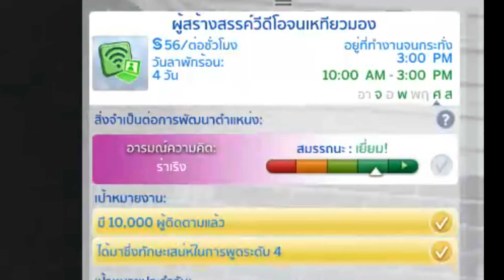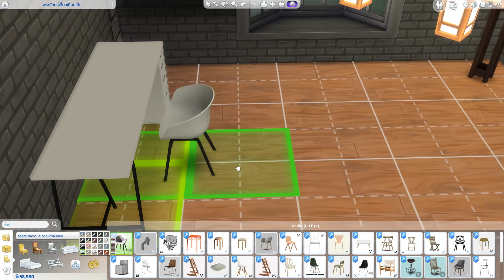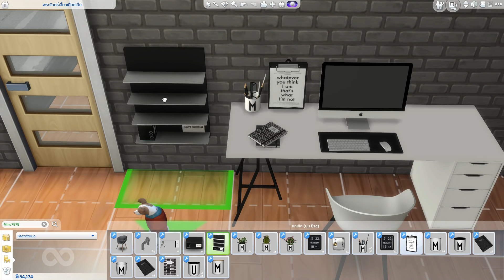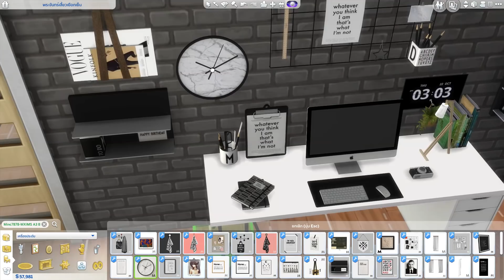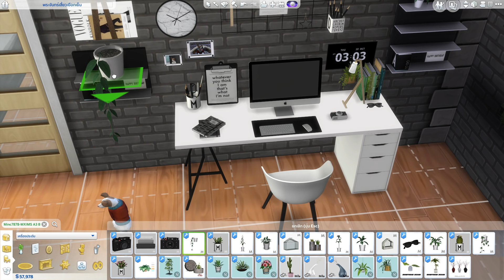จัดโต๊ะคอมใหม่ - เปิดตัวสมาชิกครบวงแล้ว!! | The Sim 4 #12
เกมเดอะซิมส์4 ภาษาไทย เล่นและพากย์กวนๆฉบับแอร์กิ
ถ้าชอบคลิปนี้อย่าลืมกดไลค์ให้กำลังใจ แล้วก็อย่าลืมที่จะกดติดตามและกรดิ่งเพื่อรอรับชมคลิปใหม่ๆได้ก่อนใคร~